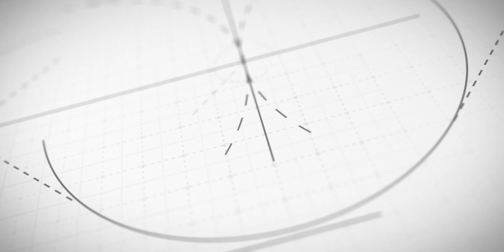Milky Way Galaxy Map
In this video, we will talk about the Milky Way galaxy map. ur galaxy isn't just a flat disc of stars; it's a breathtaking spiral! How do these cosmic structures form? What secrets do they hold about the galaxy's history? And where does our solar system fit into this grand design?